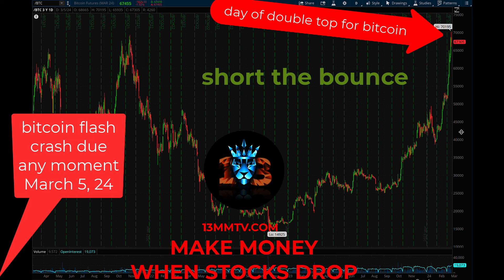Bitcoin Flash Crash Today March 5 Short the Double TOP